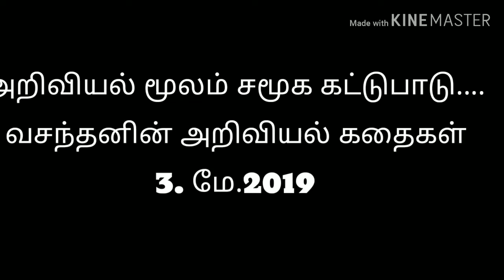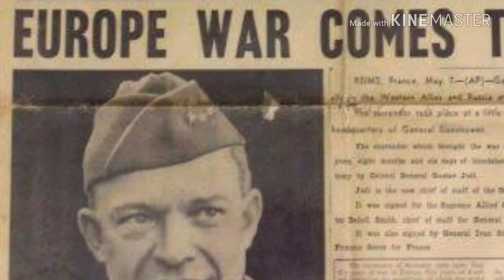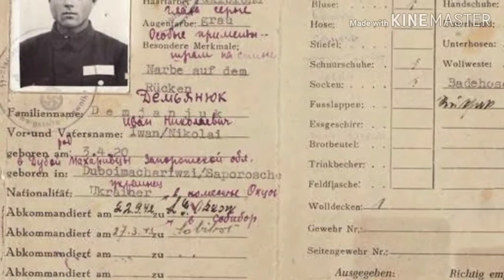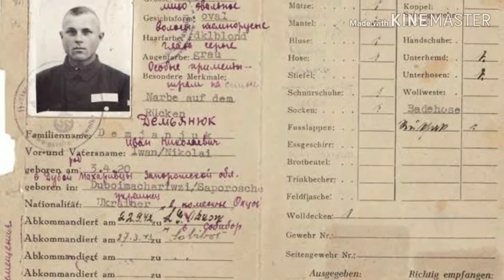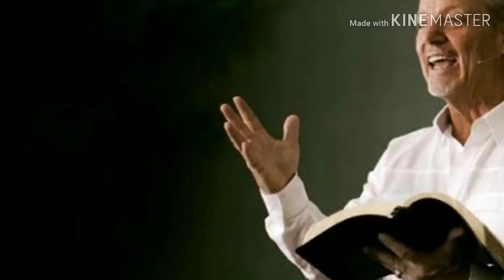அறிவியல் சார் நாத்திகத்தின் தேவை - உண்மை சம்பவம், Need for scientific atheism - an example...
அறிவியலில் சமூக நீதி - ஒரு உண்மை சம்பவம்

வளேரியன் ட்ரிஃபா பற்றிய குறிப்பு...Valerian Trifa ...